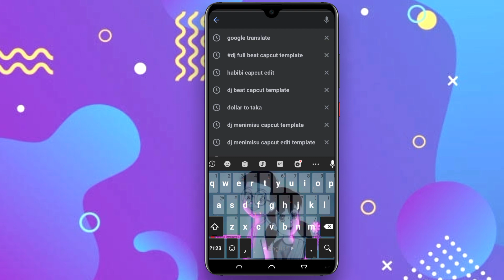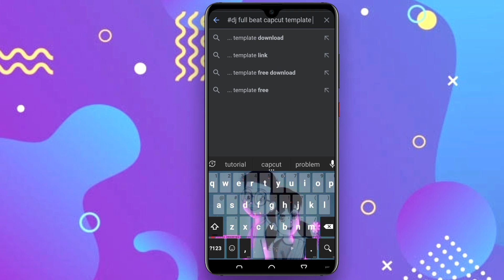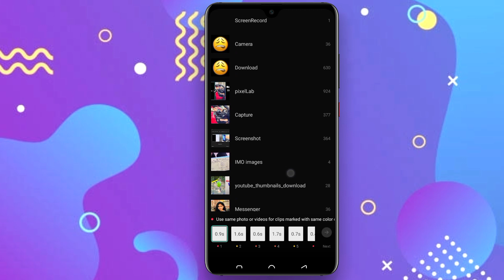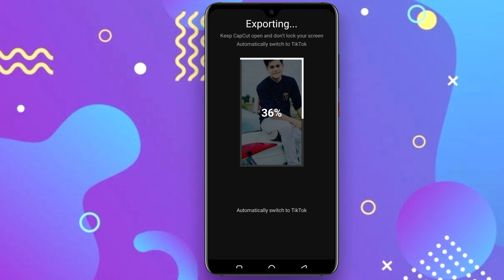Dj Beat Music Editing Template CapCut | CapCut Trending Template Tutorial | CapCut Net Video Editing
👇 Please Search :
dj full beat capcut template